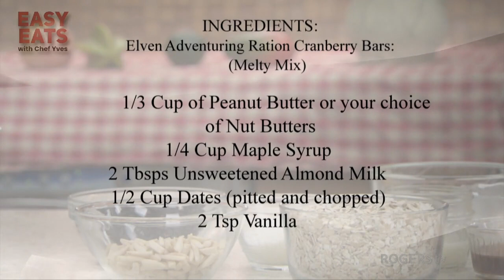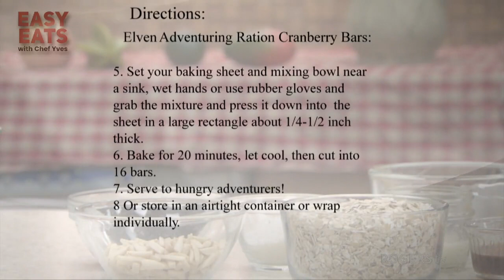Easy Eats with Chef Yves welcomes Travis Grant. | Rogers tv